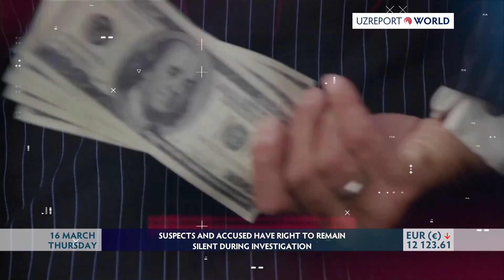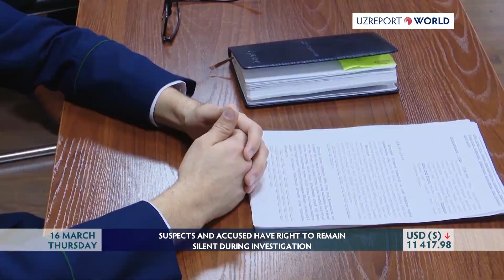SUSPECTS AND ACCUSED HAVE RIGHT TO REMAIN SILENT DURING INVESTIGATION